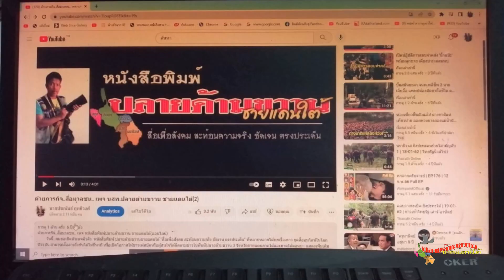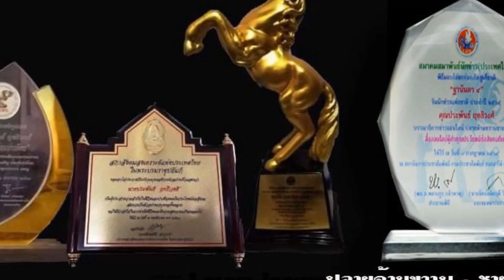ทุกกำลังใจ คือพลังสู่ เว็ปไซต์ปลายด้ามขวานชายแดนใต้ 6 ปี ที่มุ่งมั่น ก้าวมั่นคง สู่่ปีที่7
ทุกกำลังใจคือพลัง..สู่  เว็ปไซต์ปลายด้ามขวาน@ชายแดนใต้   6 ปี ที่มุ่งมั่น  ก้าวมั่นคง สู่ปีที่7
จากใจ..บรรณาธิการและเจ้าของผู้ดำเนินการเว็ปไซต์ปลายด้ามขวาน@ชายแดนใต้
   เนื่องในโอกาสครบรอบ เว็ปไซต์ปลายด้ามขวาน@ชายแดนใต้    6 ปี ของการก่อตั้งและก้าวย่างสู่ปีที่7 ซึ่งได้ก่อตั้ง เมื่อวันที่ 26 กุมภาพันธ์  2560 ถึง วันที่ 26 กุมภาพันธ์  2566
   ผมก็ต้องขอบอกว่า  ตลอดระยะเวลา 6 ปี ที่ผ่านมานี้  การทำข่าวหรือ การทำคอนเทนท์ มีการเปลี่ยนแปลงตลอดเวลา วงการสื่อมวลชน  แทบจะเปลี่ยน พลิกโฉม  เพราะการเข้ามาของกระแสโซเซียลมีเดีย   อย่างสื่อดิจิทัล ที่ทุกคนแทบจะกลายเป็นสื่อกันไปหมด  เพราะอยู่ที่ไหน ก็สามารถรายงานข่าวได้ เพียงแต่มีโทรศัพท์มือถือ และอินเตอร์เน็ต
      ดังนั้นการปรับตัว และปรับเปลี่ยนรูปแบบ การทำคอนเทนท์ ให้ทันสมัย และปรับรับมือกับวิถีการเปลี่ยนแปลงของโลกการสื่อสาร ได้ทันเวลาและมุมมองใหม่ๆ เข้าถึง ผู้อ่าน ผู้บริโภค จึงเป็นสิ่งจำเป็น การทำสื่อสมัยใหม่  เพื่อให้ตรงใจ ผู้อ่านให้มากที่สุด
     นอกจากนี้ ทางเว็ปไซต์ ได้ยังขยายฐานผู้อ่านไปในทุกช่องทาง นอกจากเว็ปไซต์หลัก
    ก็มีเพจ เฟส   ไลน์  ยูทูป  ทวิตเตอร์  และติ๊กต๊อก และเครือข่ายโลกโซเซียล มารองรับ ในขณะที่เว็ปไซต์ปลายด้ามขวานชายแดนใต้ ได้มียอดวิวมากว่า 1 ล้าน 5  แสนกว่าวิว  ถึงแม้จะเป็นสื่อเล็กๆ แต่ก็มีเครือข่าย จุดโฟกัส ชายแดนใต้สู่โลกโซเซียล
    จึงขอขอบคุณ  ทุกๆท่าน  จากใจจริง ที่ให้เราได้อยู่เคียงข้าง ทุกสถานการณ์ตลอด 6 ปีที่ผ่านมา
ซึ่งปรากฏว่าได้มีแฟนตัวยงของเว็ปไซต์  ข้าราชการ  นักการเมือง  สื่อมวลชน  ตลอดจนนักธุรกิจ และประชาชนทั่วไป ได้แสดงความยินดีและอวยพรให้กับเว็ปไซต์ปลายด้ามขวานชายแดนใต้ ผ่านทางโลกโซเซียลเข้ามาจำนวนมาก
   ทุกถ้อยคำอวยพร ล้วนเป็นกำลังใจให้เราพร้อมยืนหยัดทำหน้าที่ “คนข่าว” อย่างเต็มกำลังความสามารถ
    ผมจึงหวังว่า  จะได้รับการสนับสนุน  จากทุกๆหน่วยงาน องค์กร และที่สำคัญทีมงานนักข่าวทุกๆท่าน สมาชิกและผู้อ่านทุกๆท่าน อย่างต่อเนื่อง และพร้อมจะก้าวสู่ปีต่อไป อย่างมั่งคง ด้วยคอนเทนท์ และข่าวสาร ที่เปี่ยมไปด้วยคุณภาพ
    เว็ปไซต์ ปลายด้ามขวานชายแดนใต้  เป็นสื่ออิสระ  สื่อกลาง การเสนอข่าวที่ทันต่อเหตุการณ์  รายงาน อย่างชัดเจน  เที่ยงตรง  เป็นสื่อที่อยู่คู่สังคมไทย ในการสร้างสรรค์ เพื่อประเทศชาติต่อไป
                                                                                     ประพันธ์   ฤทธิวงศ์
                                                      บรรณาธิการและเจ้าของเว็ปไซต์ปลายด้ามขวานชายแดนใต้